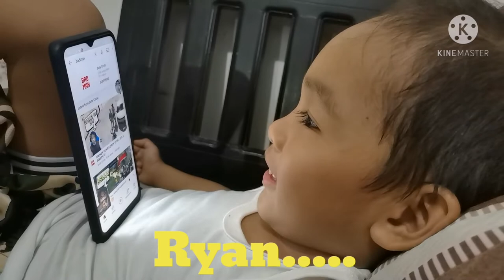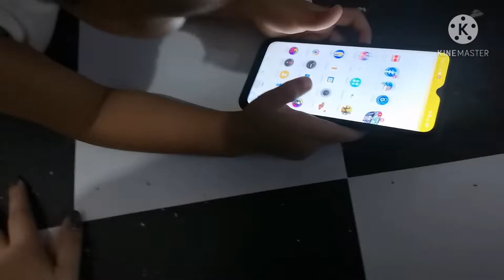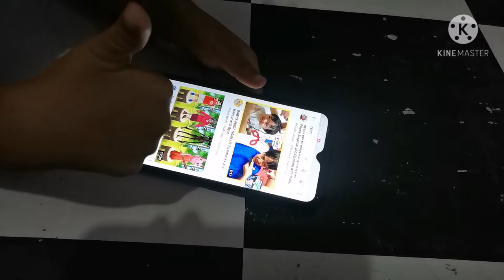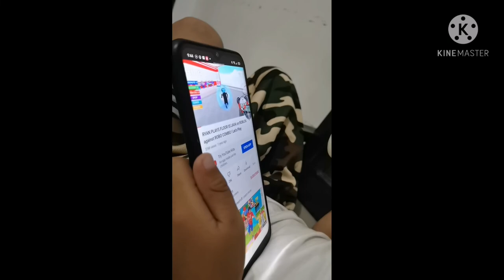Ryan toys review fan's axel@4